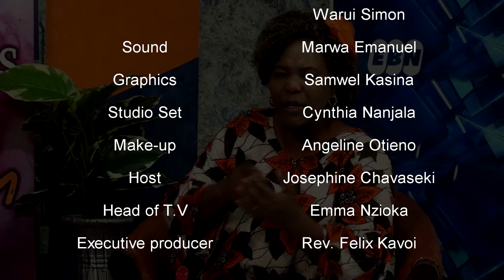Building a Godly Marriage (DOK EP15), Pambo la mwanamke ni unyenyekevu || Pst. Josephine Chavaseki